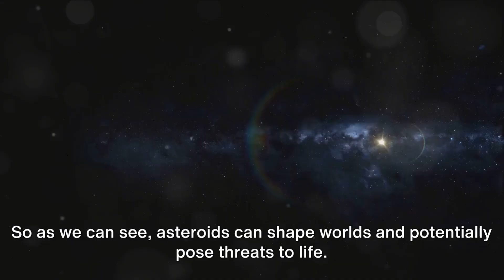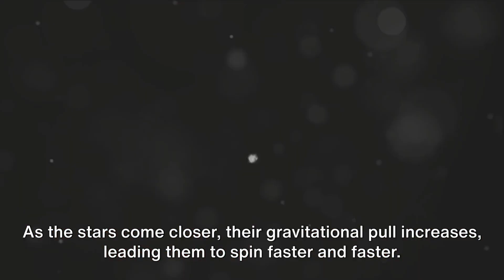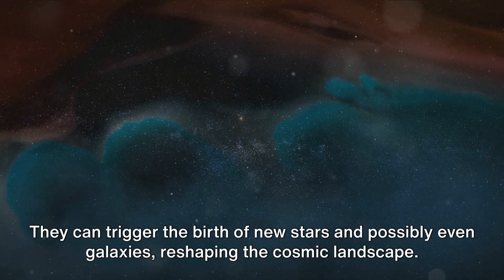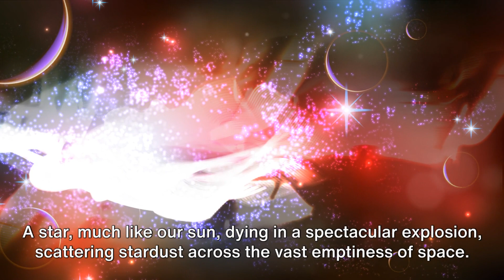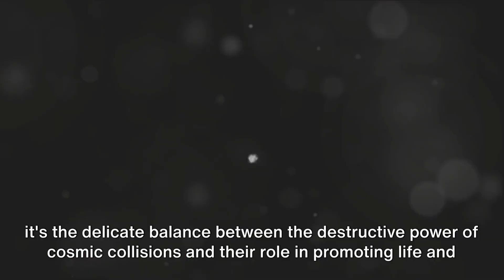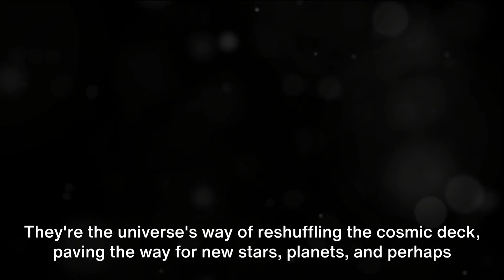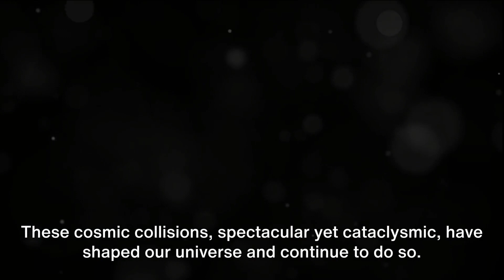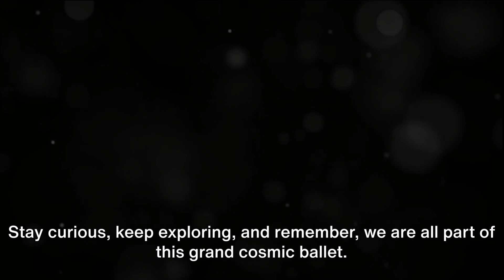Cosmic Collisions: Impacts, Mergers and Shaping The Universe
🪐 Chapter 1: Cosmic Billiards
We dive into the world of asteroid impacts, discussing their role in shaping planetary surfaces and the potential threats they pose to Earth.

🌌 Chapter 2: Stellar Mergers
Explore the spectacular mergers of stars, where celestial bodies collide and create brilliant cosmic displays, such as supernovas and black holes.

🌠 Chapter 3: Galactic Tango
Witness the breathtaking galactic mergers, where entire galaxies collide, transform, and give birth to new cosmic structures.

🚀 Chapter 4: The Birth of Moons and Planets
Uncover how celestial collisions have been instrumental in forming moons, planets, and the diverse worlds of our solar system.

🌟 Chapter 5: Cosmic Cataclysms and Survival Strategies
We discuss the delicate balance between the destructive power of cosmic collisions and their role in promoting life and evolution.

🌌 Chapter 6: The Universe's Ongoing Ballet
Explore the ongoing cosmic ballet, where collisions continue to shape our universe and drive scientific discoveries.

🔭 Conclusion and Call to Cosmic Curiosity
As we wrap up, Dr. Hayes encourages viewers to engage with the dynamic world of astrophysics, fostering curiosity about the cosmic collisions that shape our existence. Links to related videos, subscription options, and social media sharing are provided.

This video is an enthralling mix of stunning visuals, expert insights, and captivating animations that will leave you inspired, educated, and ready to explore the dynamic and ever-changing universe. 🌠🪐